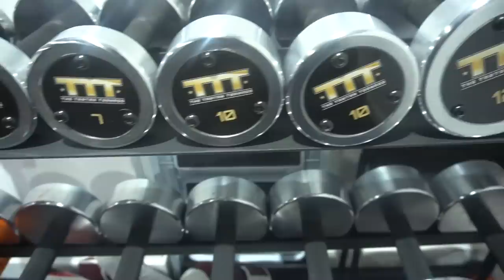TAKE A LOOK INSIDE TAYLOR HQ - JOSH TAYLOR SHOWS US AROUND HIS GYM & SHOWS OFF SOME OF HIS NEW TOYS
TAKE A LOOK INSIDE TAYLOR HQ - JOSH TAYLOR SHOWS AROUND HIS NEW GYM & SHOWS OFF SOME OF HIS NEW TOYS